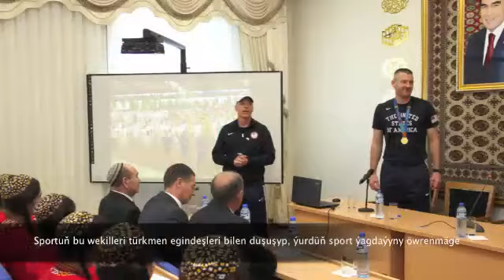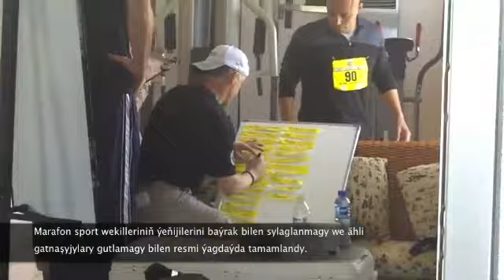Athletic Veterans Rob Powers and Dan Beery Bring the Olympic Spirit to Ashgabat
Former U.S. Olympic athletes Robert Powers and Daniel Beery visited Turkmenistan in March, 2013 to share their experience with representatives from the country's rapidly developing sports sphere. During their visit, the visitors met with officials from the National Sports Committee, Turkmenistan Sports Channel, Athletics Federation, and Sports and Tourism Institute to discuss best practices in organizing and implementing large-scale athletic events. In addition, they organized a series of sports presentations and physical training sessions for students in Ashgabat and Turkmenabat.